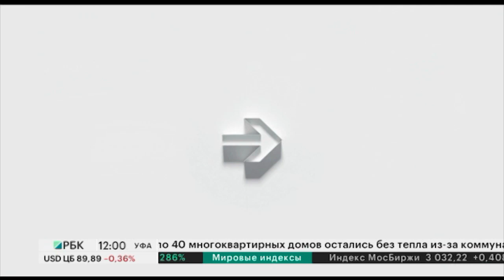Новости 14.12.2023 12:00